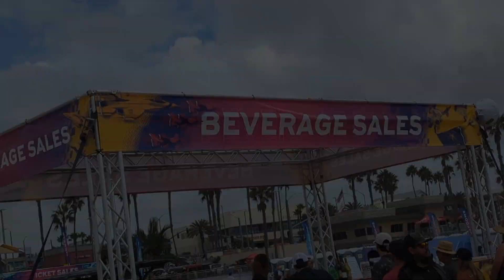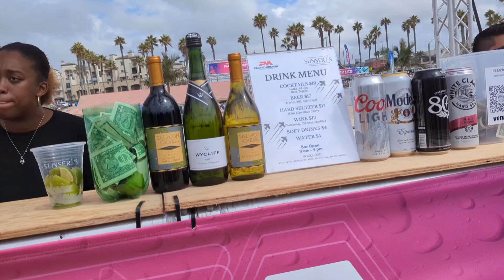Pacific Air Show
September 30, 2023 Pacific Air Show in Huntington Beach, CA.  The tickets were $25 online at Pacificairshow.com.

Other options if beach parking is full:
Use street parking and pay with the Passport app at assigned locations

🎵  Music credits 🎵
YouTube Music Library: